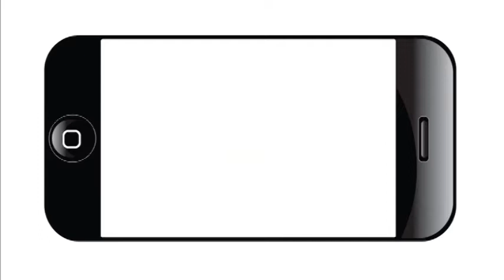Affordable Care Act FAQs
Texas Organizing Project community organizer Sandra Forrester answers some frequently asked questions about the Affordable Care Act.